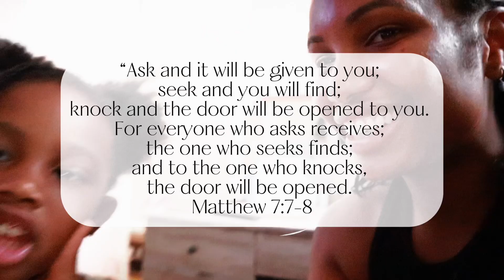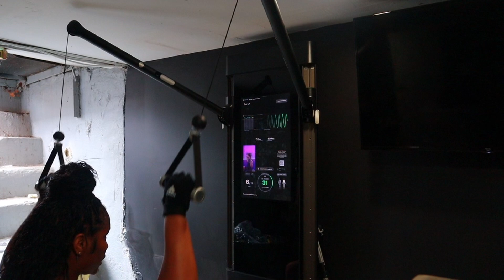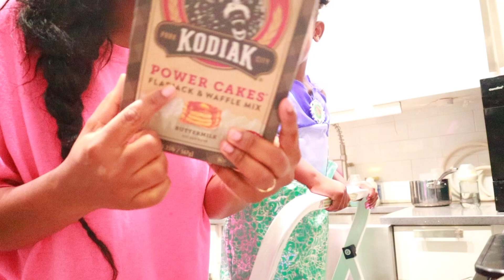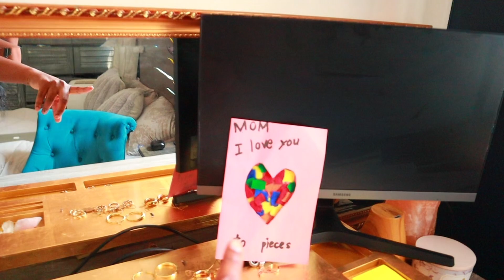I LIVE IN A TINY APARTMENT VLOG EP 1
Join me on my journey of creating the home & life of my dreams. Two kids later, it's finally time to get back to vlogging as I dust off my manifestation skills and walk into my power. A cluttered house reflects a cluttered mind, let's clean up our thoughts and our space!!